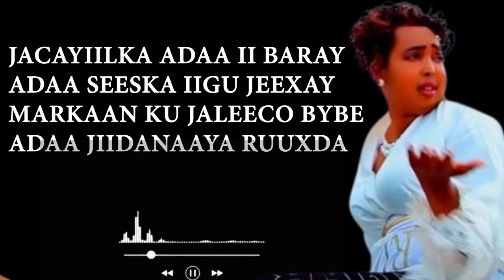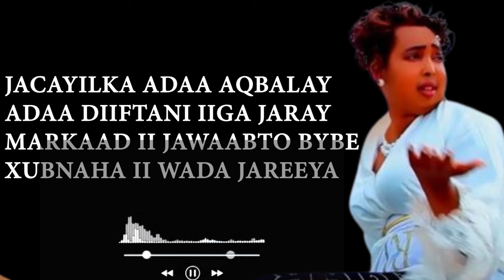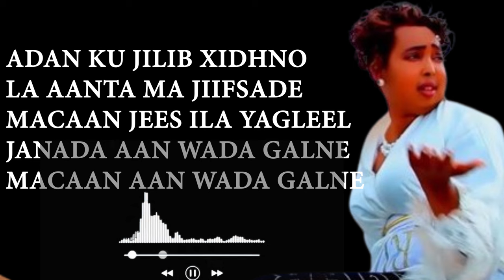KHADRA DHEEMAN | HEES CUSUB | ADAA JIIDANAAYA RUUXDA | HD LYRCS 2024